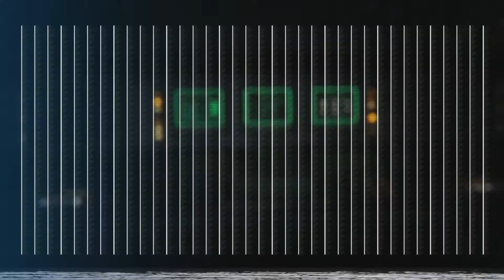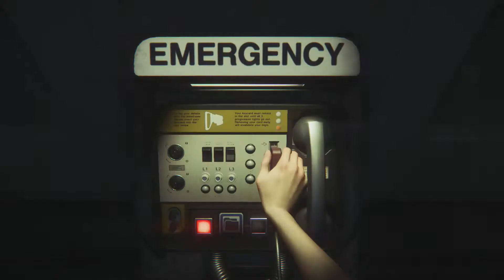ALIEN ISOLATION #23 - Capítulo 8 - Adquirindo o maçarico de gás (PS4 1080p)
Alien Isolation foi desenvolvido pela Creative Assembly e publicado pela SEGA América, baseado na franquia de sucesso nos cinemas.

Em Alien Isolation vivemos a personagem de Amanda Ripley, filha de Ellen Ripley, a bordo da Nostromus do filme original de 1979. Nosso objetivo é investigar o desaparecimento da tripulação e, acima de tudo, SOBREVIVERMOS.